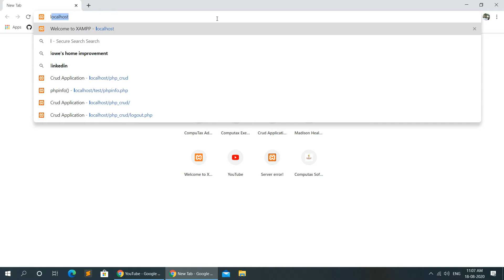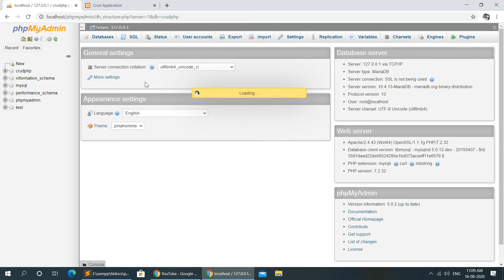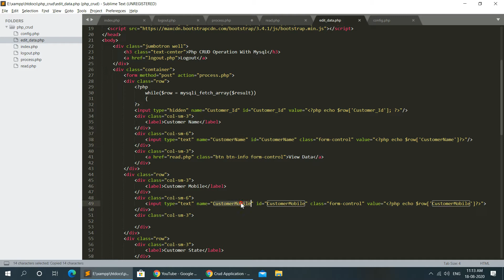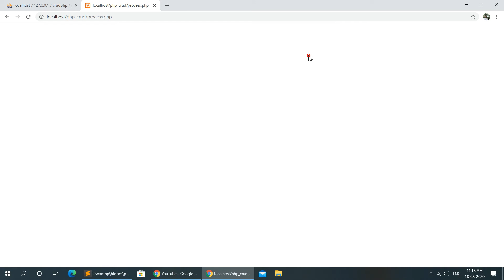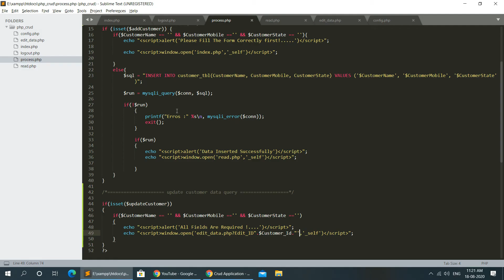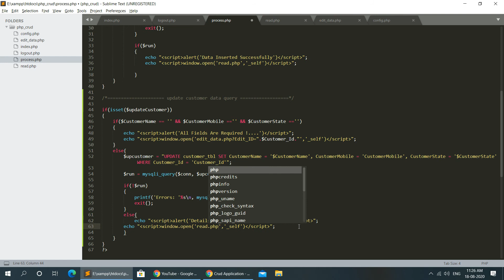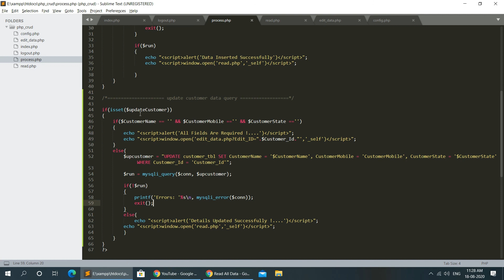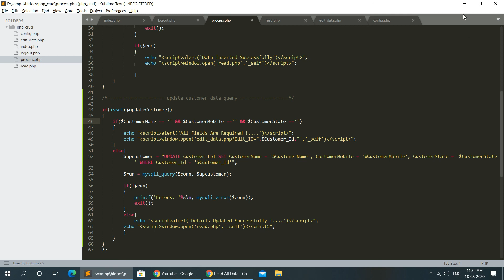PHP CRUD 4 How To Update Data Into Database Using Php And Mysql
In this video you will learn how to update a data into database using php and mysql, and how to fetch data from database using php and mysql, how to create query string in javascript while using php.

and you will find the source code into my official